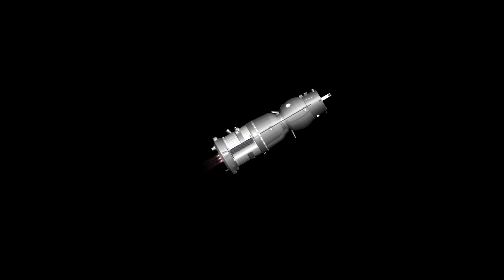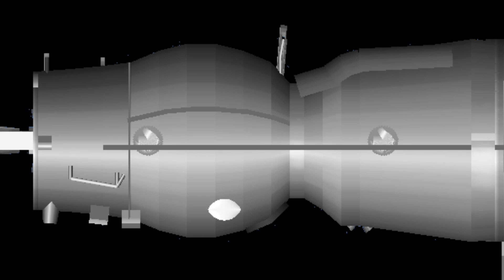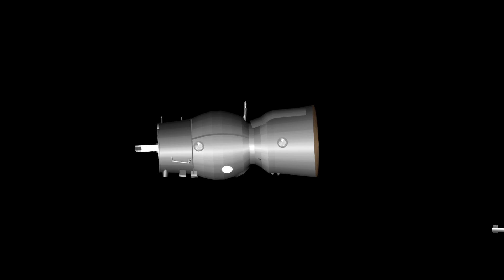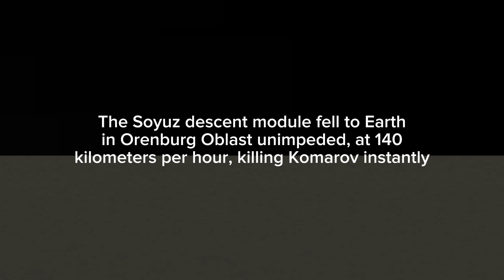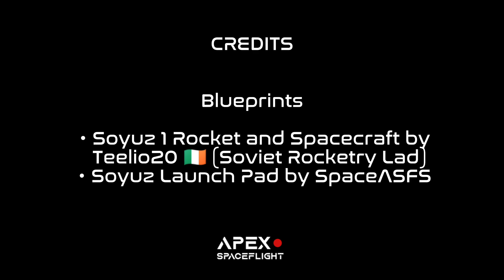The Soyuz 1 Disaster in Spaceflight Simulator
The legacy of Vladimir Komarov will live forever.

CREDITS

Blueprints
・Soyuz 1 Rocket and Spacecraft by Teelio20 🇮🇪 (Soviet Rocketry Lad)
・Soyuz Launch Pad by SpaceASFS